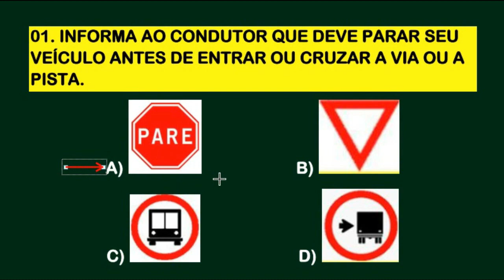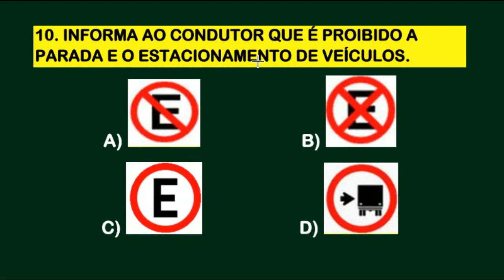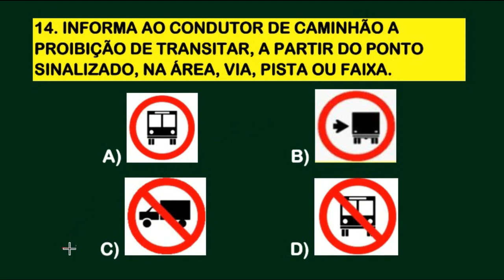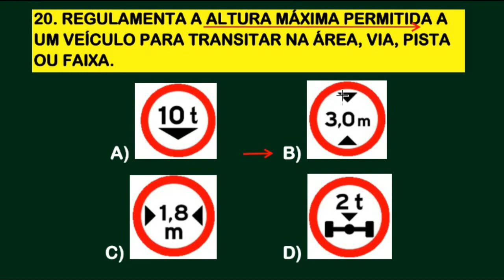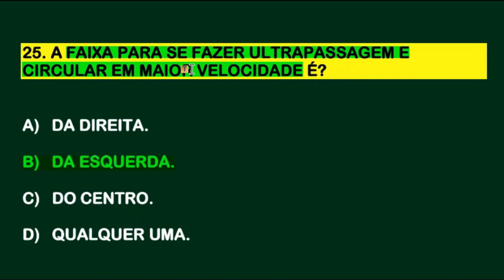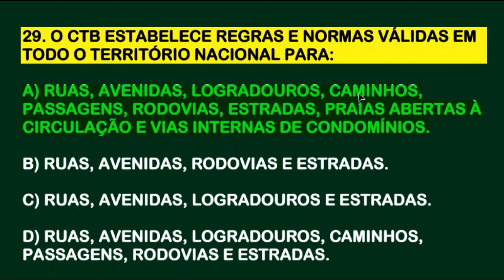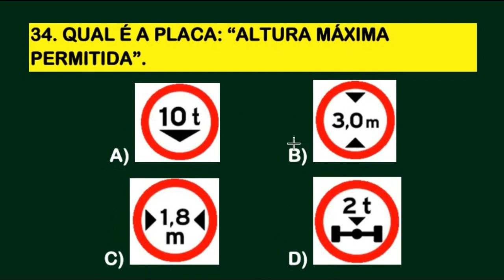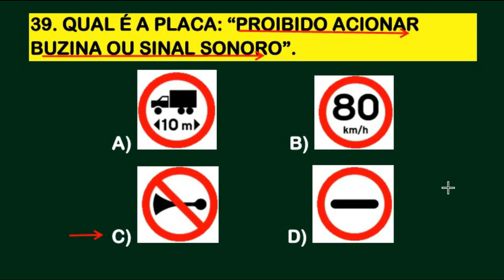SIMULADO DETRAN 2023│40 QUESTÕES REVISÃO DA PROVA TEÓRICA